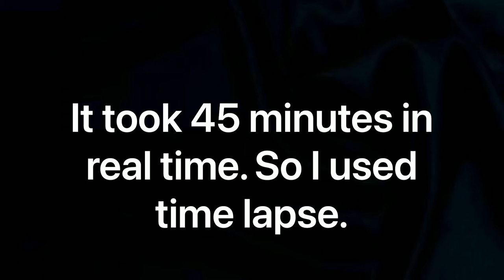Drilling Cribbage Board Holes | Resin and Wood Project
In this video I am showing you how I drill out these holes with a Rockler Cribbage Board template. I was planning on showing this video in real time. But, it was over 45 minutes long. Time lapse to the rescue.

I put a link to some of the material used below. Please leave any comments or questions.